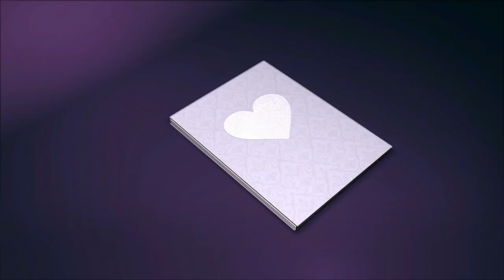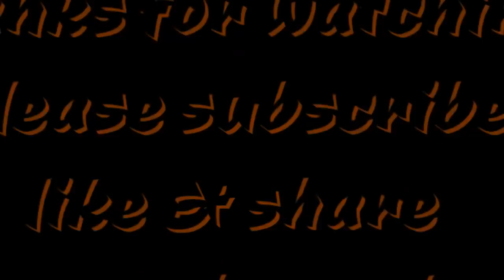Dots Sankranti muggulu designs / pongal pot kolam/ rangoli/Bhogi Kundala Muggu 2018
Hi friends..today I showed you  Dots Sankranti muggulu designs / pongal pot kolam/ rangoli/Bhogi Kundala Muggu 2018 for thai pongal / Sankranti .Next time I’ll post another beautiful designs and to get the posts stay with us..Thanks a lot.
I have drawn this design with earth colour.if you want to keep the design on your floor for several days,do not wash it with water.or if you want to remove the design at once,you can remove very easily.just wash it with plain water and scrub.